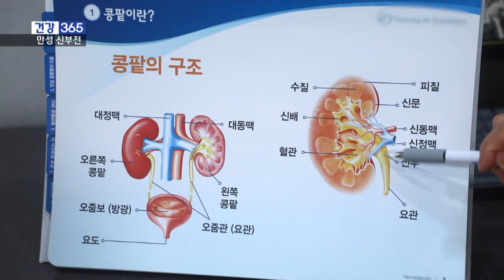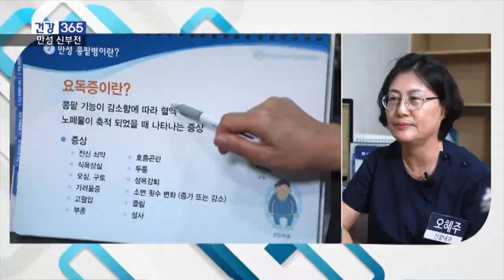[건강365] 물 벌컥 '만성 신부전' 환자는 금물! l 이샘병원 l 051)631-2110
🚑오늘의 주제
물 벌컥 '만성 신부전' 환자는 금물!

🏣정보
이샘병원
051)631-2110